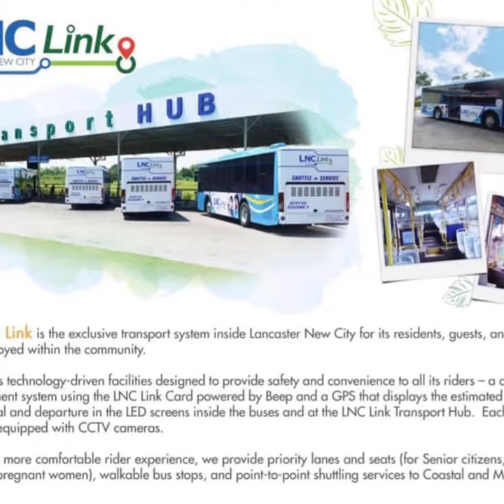EMMA TOWN HOUSE AT LANCASTER NEW CITY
2 Bedrooms
1 Bathrooms

1 Reopen Unit Only!
Only P7,500 to reserve.

For complete details and reservation, call or text: 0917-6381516